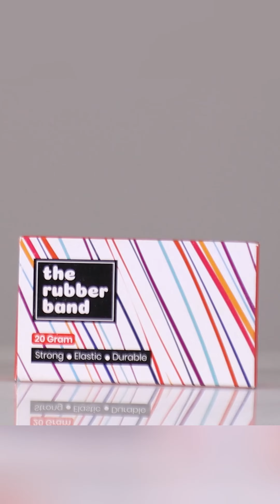RUBBER BAND || RUBBER ABAND TRICK || RUBBER BAND MAGIC || RUBBER BAND SIZES || RUBBER BAND (RED)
"Noorimpex"
Channel Description:
Welcome to Noorimpex, your enchanting gateway to the world of stationery and creativity! 🖋️🎨
🌟 Our Purpose 🌟
At Noorimpex, our mission is to ignite your passion for stationery and inspire your creative journey. We believe that the right stationery can transform ordinary moments into extraordinary memories. Whether you're a student, artist, planner addict, or simply someone who appreciates the beauty of pens, paper, and all things stationery, this channel is your haven.
🖋️ Stationery Hauls: Dive into the mesmerizing world of stationery with our thoughtfully curated hauls and collections, showcasing unique pens, journals, notebooks, and more.
🎨 DIY Projects: Unleash your inner artist as we guide you through captivating DIY projects, from bullet journal setups to personalized stationery crafts.
📓 Reviews & Recommendations: Stay informed with our honest reviews and recommendations of the latest stationery products, ensuring you make the best choices for your creative needs.
📝 Planning & Organization: Learn efficient planning and organizational tips and tricks to boost your productivity and creativity.
🌈 Creative Inspiration: Discover the limitless possibilities of stationery through our creative challenges, prompts, and collaborations with talented artists and creators.
Noorimpex is more than just a channel; it's a vibrant community of stationery enthusiasts, artists, and dreamers. We encourage you to share your own stationery adventures, ask questions, Order and connect with like-minded individuals who share your love for the finer things in stationery life.
So, grab your favorite pen, find a cozy spot, and let's embark on this enchanting journey together. 💌📚✨